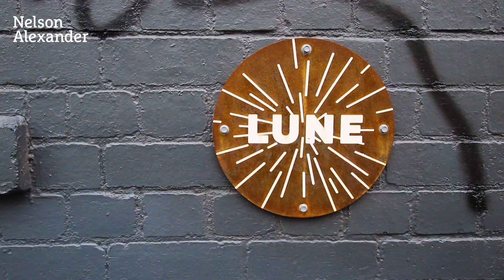312/470 Smith Street, Collingwood For Sale by Alexander Hill of Nelson Alexander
or call Alexander Hill on 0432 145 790

Set to the rear of one of Collingwood's smartest new developments, this quiet and spacious apartment is a perfect city residence in the heart of the Smith Street cafe precinct, with the 86 tram outside. With the special appeal of a large return terrace offering sensational CBD and eastern views, and a shared rooftop al fresco entertaining area, this immaculate residence comprises two double bedrooms (BIRs, one with ensuite) plus study zone, a generous living/dining room open to a well-equipped kitchen (premium appliances) and terrace, sleek main bathroom and euro laundry. Including secure basement parking, storage cage and lift entry, this light-flooded property features split-system air conditioning, timber floors and superior appointments.